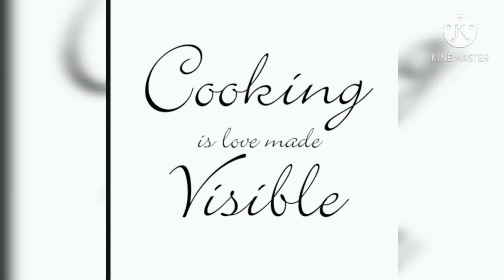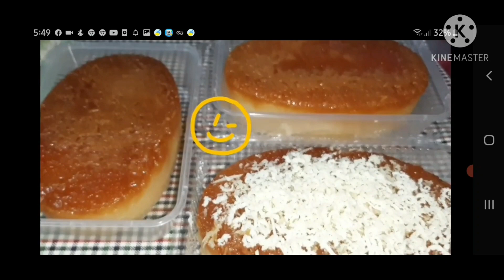My Cooking Video Compilation / Kusina ni KT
Kusina ni KT..

Thank you and GOD bless you all.. stay safe🙏🏻🙏🏻

❌Product brands that are shown in my video are NOT SPONSORED.